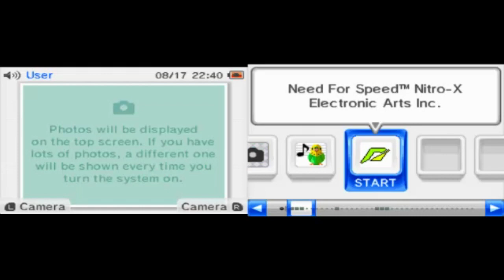Need For Speed Nitro X DSiWare - Demonstration Gameplay (Re-Done)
original video issue: copyright material music has been used.